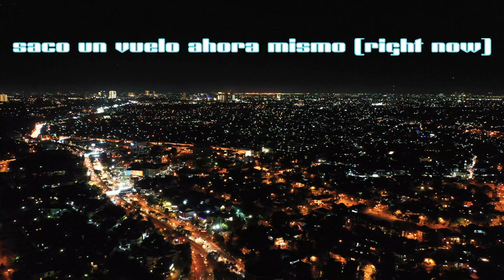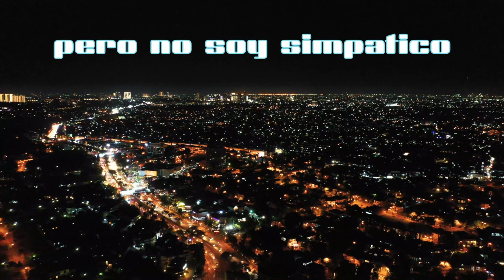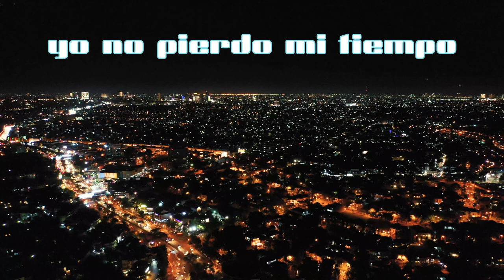gen.wav, °S33KR0° - QUIERE PERREO (Official Lyric Video)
Stream QUIERE PERREO